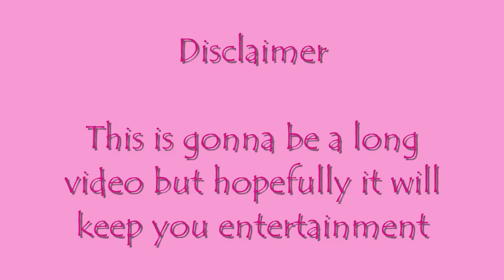789 Gathering in NYC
I went to the 789Gathering here in NYC. It was a really graet experience. I had a great time meeting people.
Powderpink

Feel free to click on any of the names and find out more about some of the people I got to meet.

powderpink